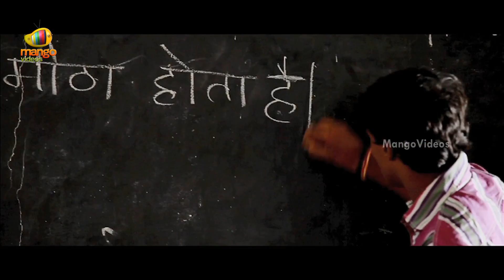Kittugadu Full Movie - Part 6 - Surekha Vani, Sai Kiran, Vishal Kumar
Watch Kittugadu Telugu movie parts, starring Vishal Kumar, Saikiran, Surekha Vani, Hema Sunder, Ashok Kumar, Gautham Raju among others. Directed by PC Aditya and produced by M Vemesh Kumar. Music composed by Ujjal Kumar.